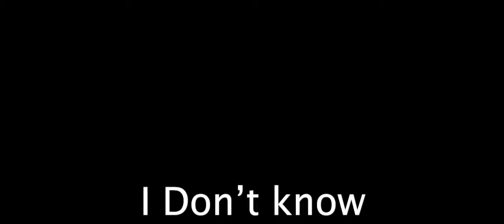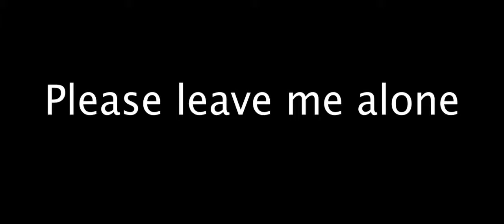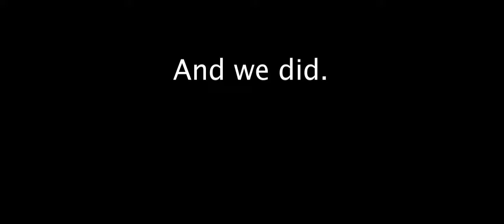Me and Midnight Play old games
Betcha thought i wasn't gonna upload this week.